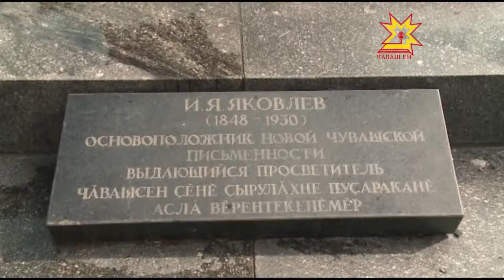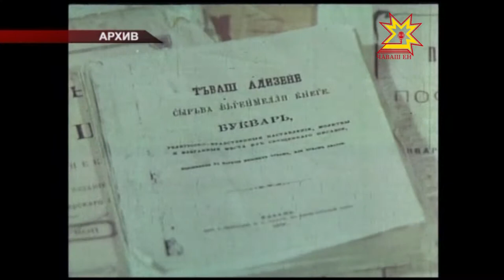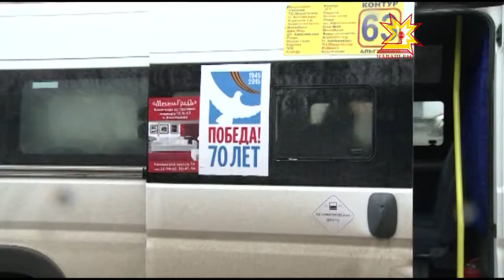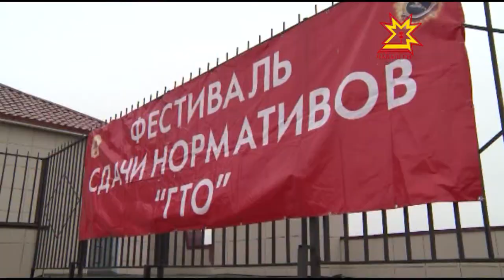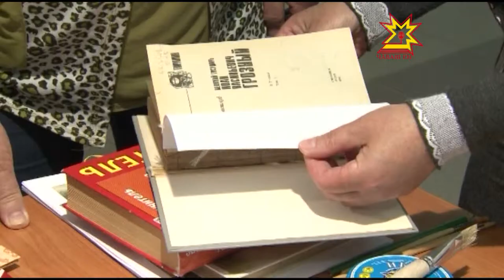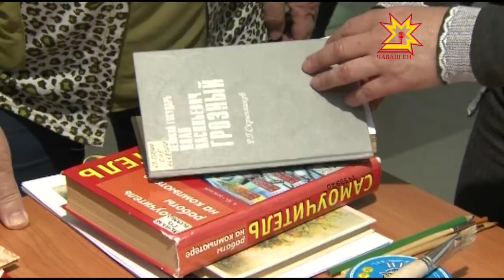Республика 24 04 2015 на чувашском языке Дневной выпуск